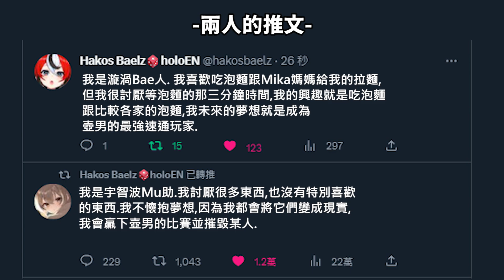【Hakos Baelz】當議會的大家變成火影忍者裡面的角色...？【Ceres Fauna】【HololiveEN中文翻譯】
0:48秒的顏色用錯了QAQ
naruto!
sasuke!

來自live 2D爸爸Jujube的推特
【片尾音樂 / Ending Music】
Bluesed and Abused - Quincas Moreira
感謝各位的訂閱~